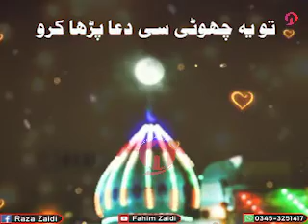Imam A T F K Lian Ye Choti Si Dua Parho , Al Ajal Ya Imam (For Status)